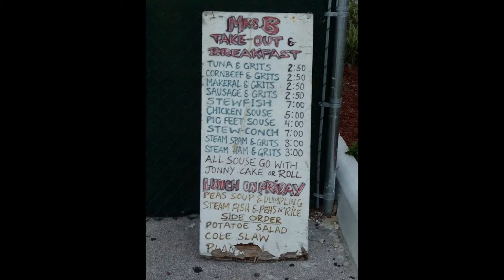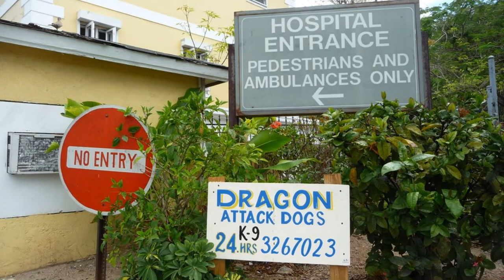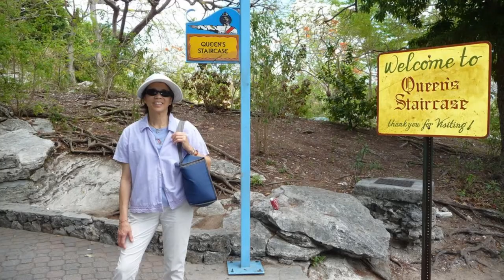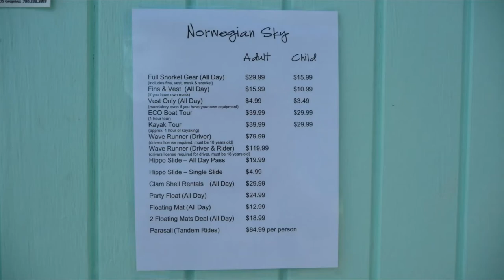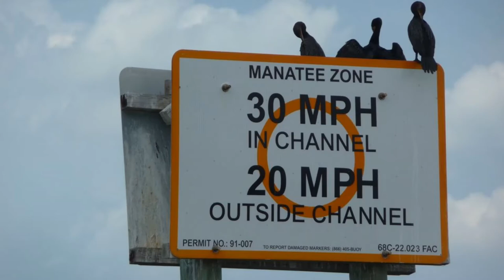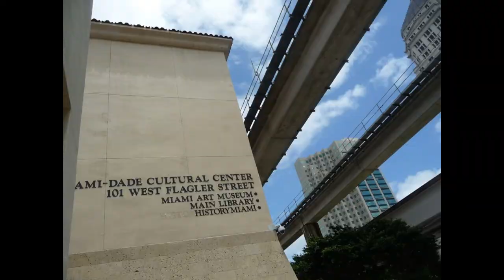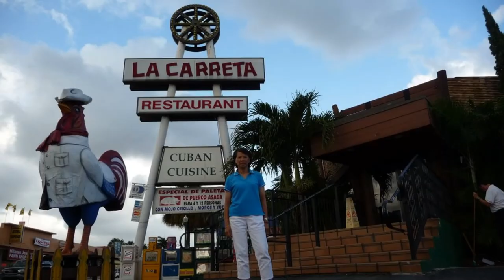2011 Bahama Cruise & Miami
2011 April Bahamas Cruise & Miami stay